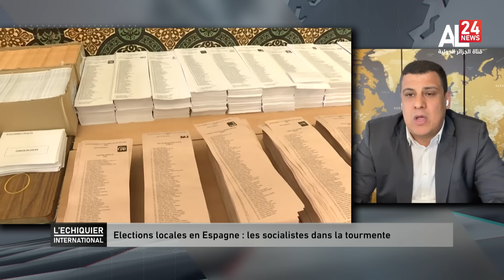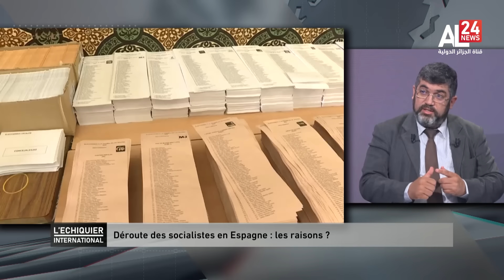L'ECHIQUIER INTERNATIONAL | Espagne : après la débâcle des socialistes, quel avenir politique ?